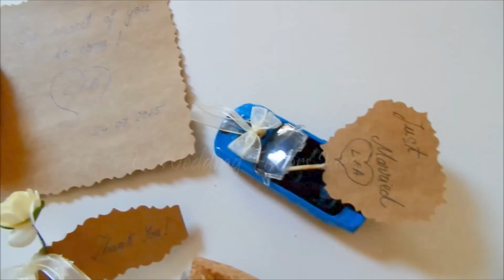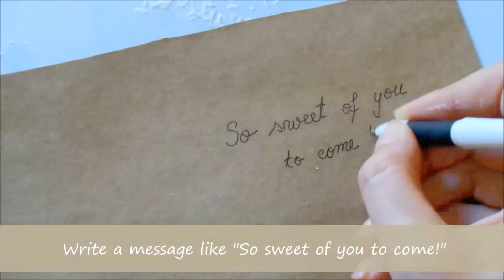5 Creative Wedding Favor Ideas (Part 1) DIY -Easy and Affordable | by Fluffy Hedgehog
I hope this video will inspire you in creating the perfect wedding favors.  They are cute and affordable, easy to make, and you can add your personal touch to them.
If you would go to a wedding ,which favor would you like to receive?